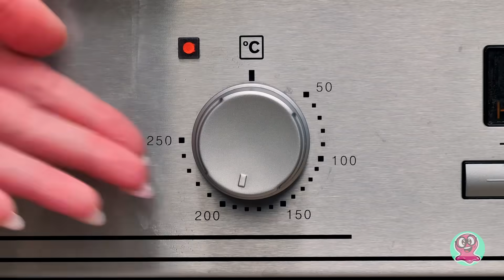おいしい虹色ユニコーンのケーキを作ろう🦄❤️🎂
こんにちは、みんな！みんなはユニコーンの日って知ってる？今回は、ユニコーンの日をお祝いするパーティーをすることにしたよ！パーティーにお菓子は欠かせないよね。だから今日は、すてきな虹色ユニコーンのケーキを作るんだ！

ユニークな虹色のケーキを作るためには色んな色のスポンジケーキが必要だよ。だから生地に食品着色料を入れるよ。ケーキのクリームには、生クリームとクリームチーズを使うよ。うーん、おいしそうだね！それぞれのレイヤーにクリームをはさもうね。

そうしたら、ケーキの形を整えてユニコーンみたいにしようね！そして白いフォンダンで覆うよ。最後のステップはケーキのデコレーションで細かいところを作っていくよ。きれいな色をつけたポニーテール、ヘアスタイル、そしてもちろん金の角も忘れないで！すごくかわいいケーキになったよ！早く食べてみたいね！

みんなもぜひ、このケーキを作ってみてね。楽しいお料理動画をもっと観たい人は、高評価してね！

OPENING THEME
Title: Cuckoo